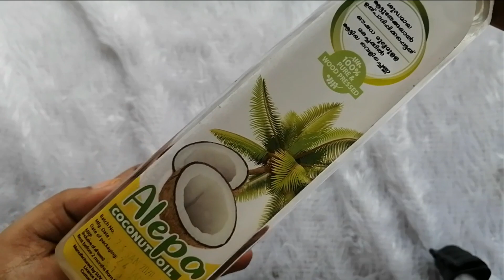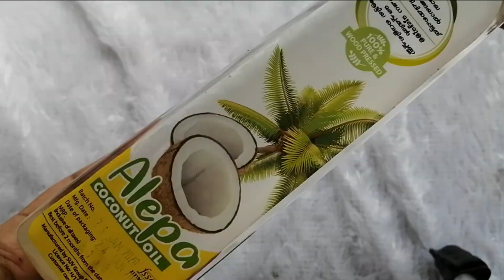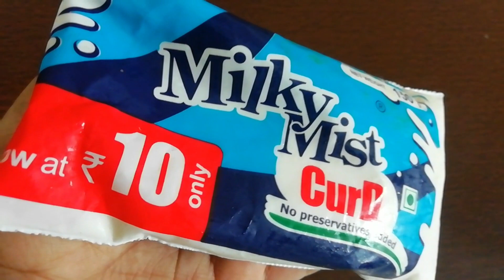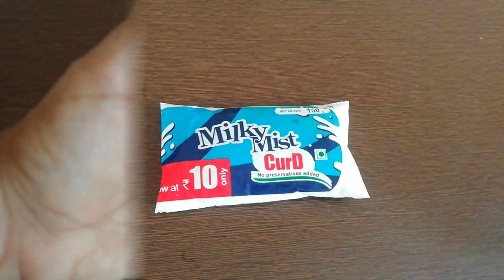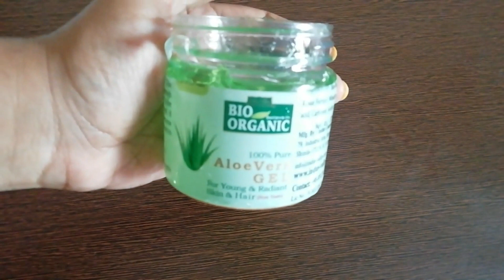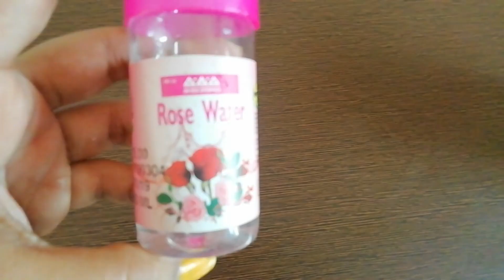HAIR SPA LIKE SALON WITH HOME INGREDIENTS FOR ALL TYPE OF HAIR😍 HAIR CARE IN HINDI🤗 MY HAIR GROWTH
Hi beautiful,

I made this video for one of my friend. This spa routine any hair type can follow. You need minimal product for this remedy.

You need:
1. Coconut oil+tea tree oil (avocado oil is optional)
2. Microfiber towel.
3. Hair pack= banana+curd+your favourite conditioner. I have used Reequil conditioner.
4. Hair spray = rosewater+Aloevera gel+orange essential oil

Love
Tanu

Reequil conditioner